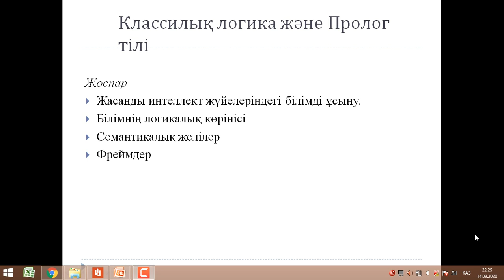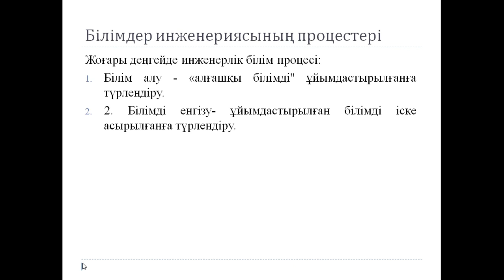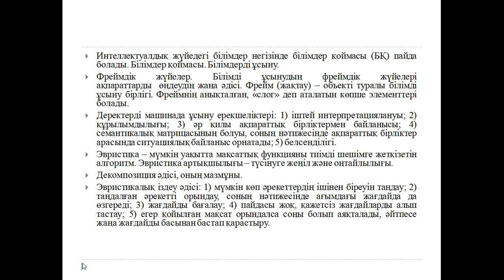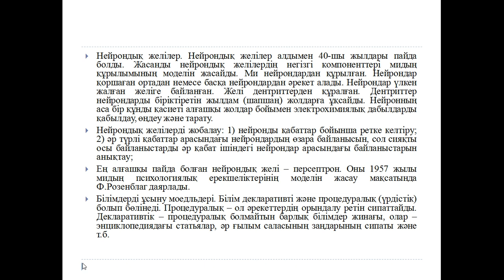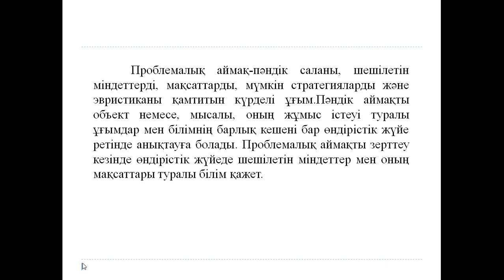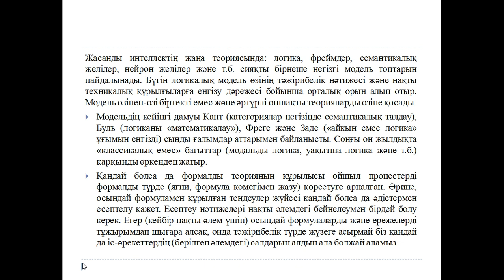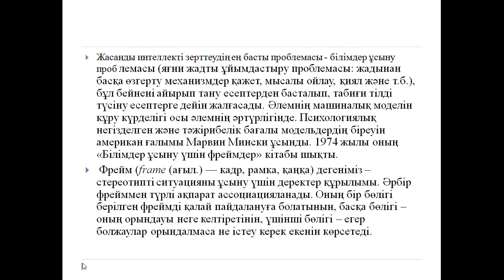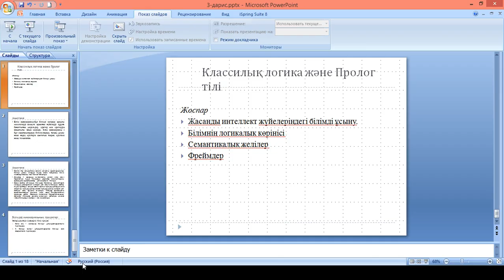Капарова. ЖИ және Нейро желі.3 дәріс.